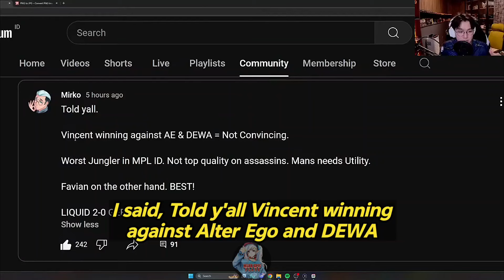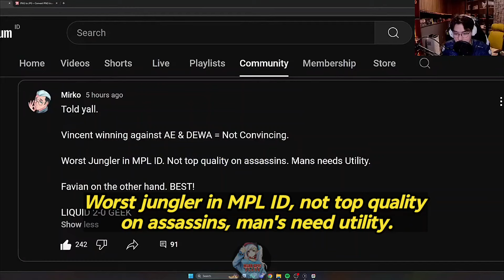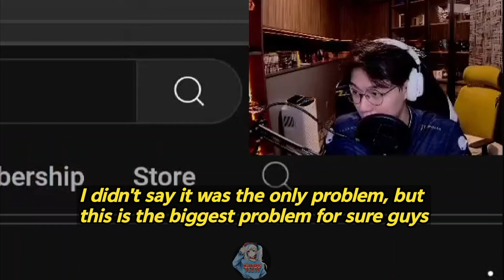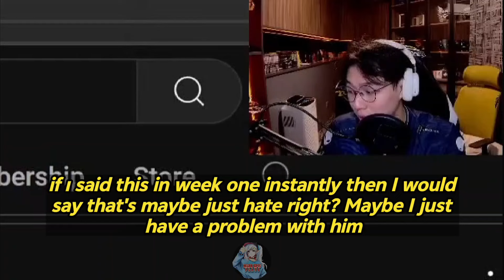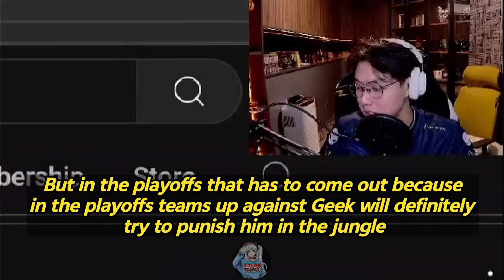MIRKO fires on Vincent from being the WORST JUNGLER in MPL ID!..😱😱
Do you guys agree on Mirko? is Vincent the worst jungler in MPL ID right now?